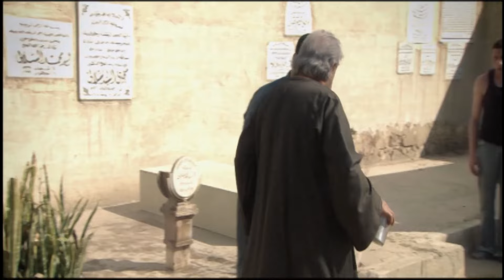شاهد حصريا ولاول مرة….مسلسل الجن العاشق الحلقة 15 بطولة نور الشريف ومي سليم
ﺇﺧﺮاﺝ: حسني صالح (مخرج)
          شادي أبو شادي (مساعد مخرج أول)